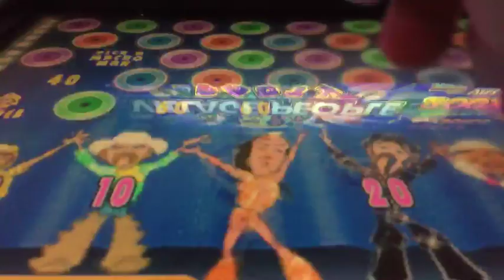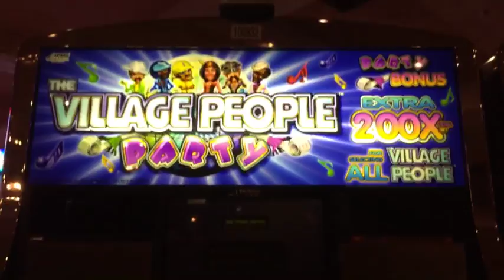Vegas IRL Stream